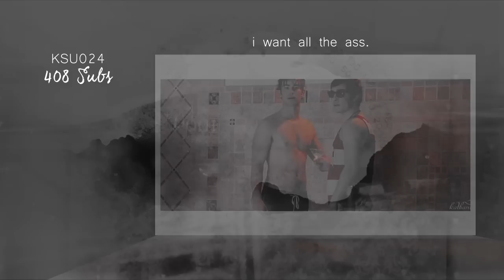● 2nd Advent Promotion 2014 ●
The vidders who get promoted are choosen randomly. I wrote down all usernames that got suggested to me on a piece of paper, put it in a bowl and now I'm gonna pick five out of it every week.